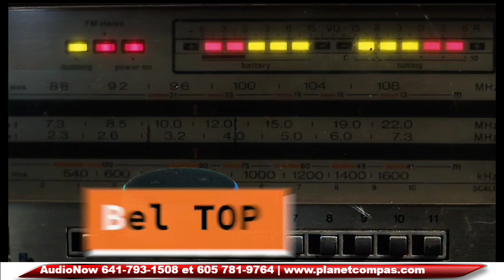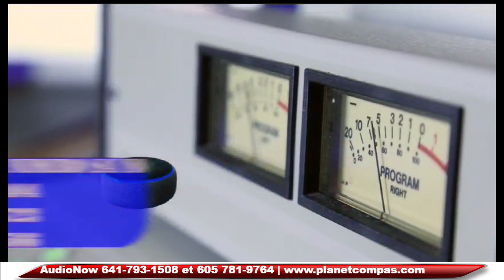Bon Koze sou dwa ak Finans 19 Fev 2024